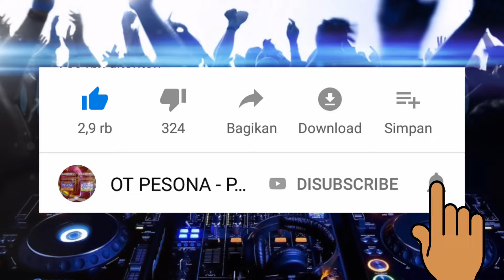DJ TOREH SEMBILU X PAMIT PERGI X DIMANA PERASAANMU SPECIAL REQ MAMANG GANTENG SABLENG & AYU APRISA